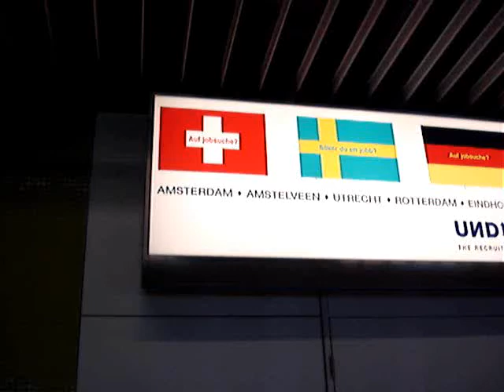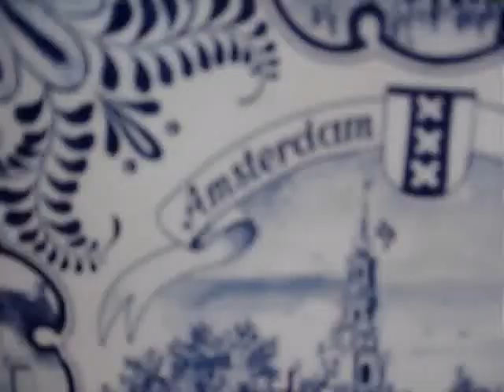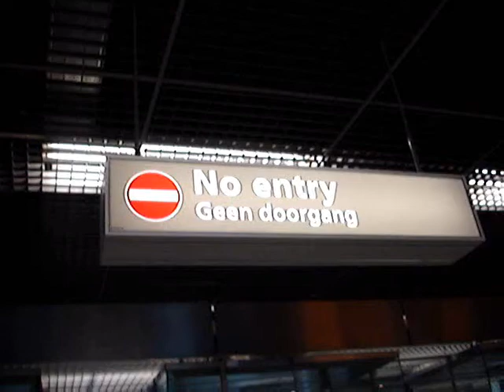Holland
08.03.07 At Holland Airport. Just walking around the big ass place.